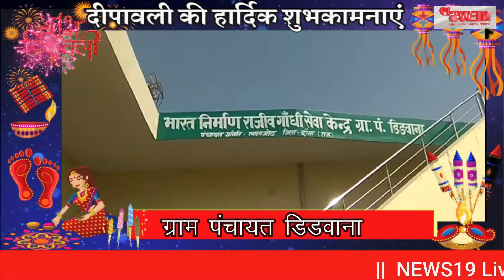ग्राम पंचायत डिडवाना की ओर से धनतेरस, दीपावली एवं भाई दूज की हार्दिक शुभकामनाएं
Greetings of Dhanteras, Deepawali and Bhai Dooj from Gram Panchayat Didwana.